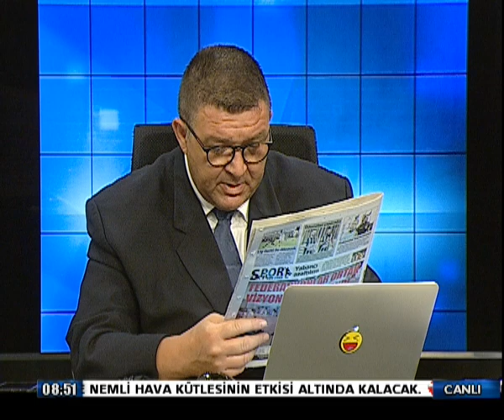22 MAYIS 20 GÜNAYDIN KIB P2